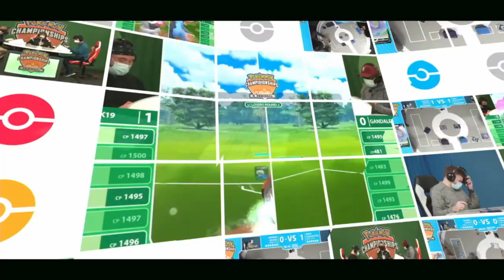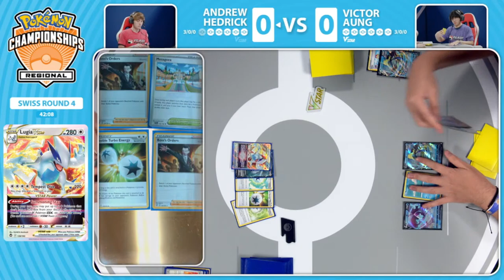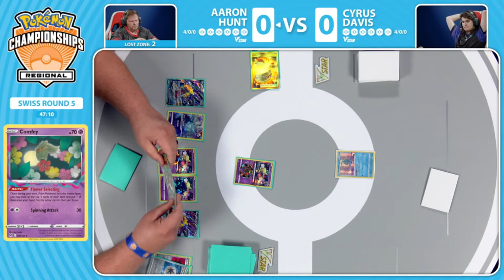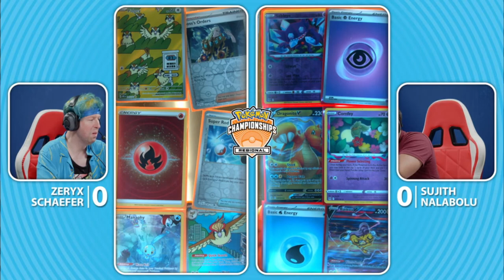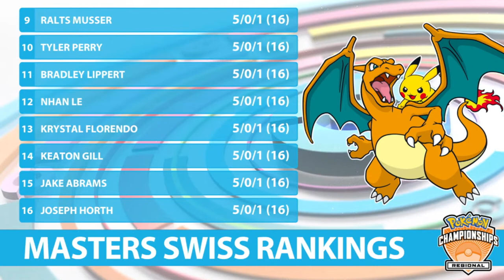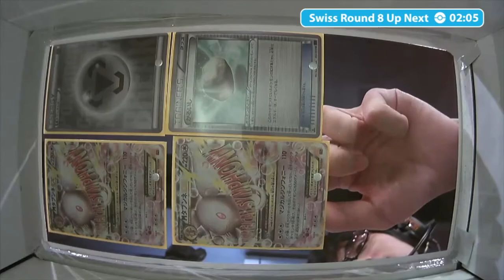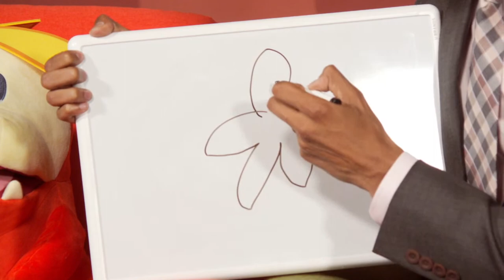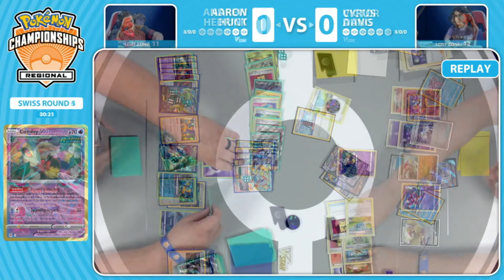TCG Day 1 | 2024 Pokémon Pittsburgh Regional Championships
It's the first event of the new season! Tune in for Day 1 of all of the TCG competition taking place at the 2024 Pokémon Pittsburgh Regional Championships!